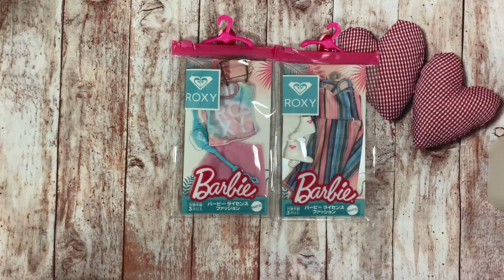バービーちゃんの服紹介 ブライス関連小物紹介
アシャアルヴィラさんが着てるのを見て欲しくなりポチってしまった
バービーさんのお洋服紹介します。

ROXYとのコラボ商品の様です。
2着セットだったので、ジェニーフレンドのアヤちゃんにも着てもらおうと思います。